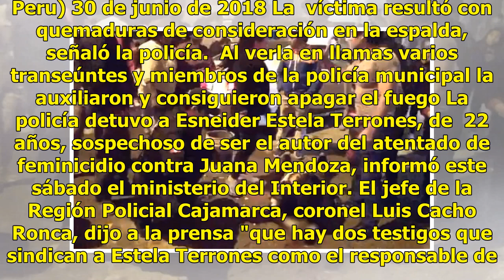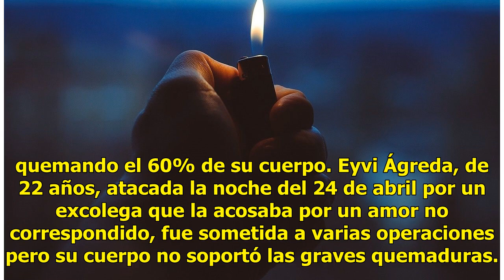Rocía gasolina a vendedora de comida y le prende fuego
Lima.- Una mujer que trabaja como vendedora informal en la región Cajamarca, en el noreste de Perú, sufrió quemaduras graves luego de que un hombre le roció gasolina y le prendió fuego, informó el sábado la policía. Juana Mendoza, de 31 años, fue atacada la noche del viernes cuando vendía comida en ...